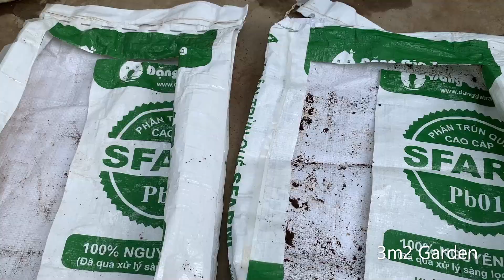Tái chế bao phân trùng quế trồng rau muống từ gốc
Những ngày giãn cách xã hội, việc tái chế trồng rau tại nhà vừa như một thú vui, vừa mang lại lợi ích có rau sạch để dùng, giúp chúng ta hạn chế ra đường. 3m2 Garden xin chia sẻ cách tái chế trồng rau muống không thể nhanh hơn bằng cách dùng phần gốc rau già bỏ đi, đem trồng lại trong bao tái chế. Cảm ơn các bạn đã quan tâm và theo dõi, 3m2 Garden muốn chia sẻ những kinh nghiệm ít ỏi nhưng mang tính chân thật và hữu ích.